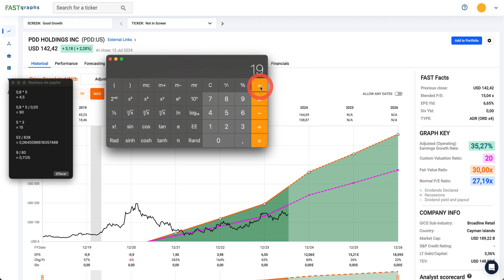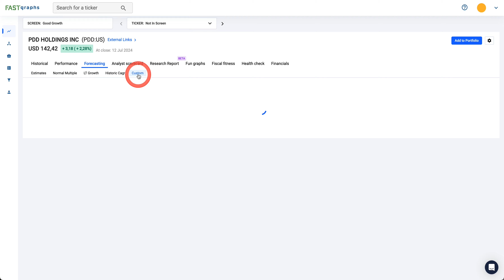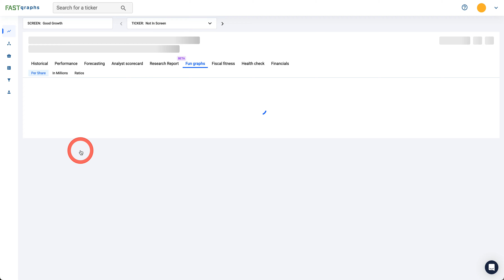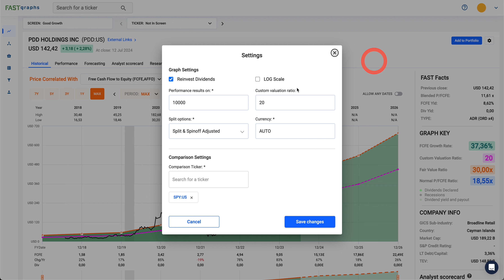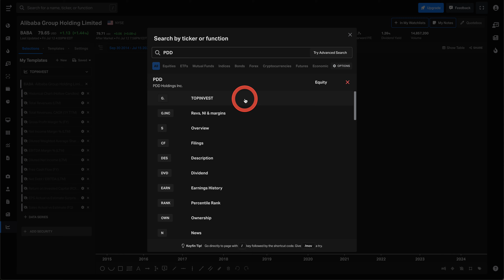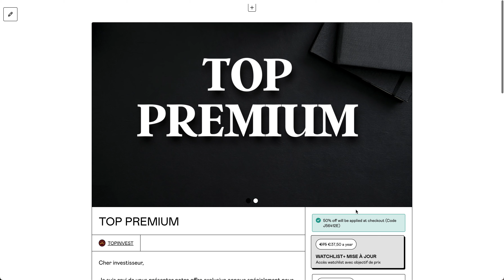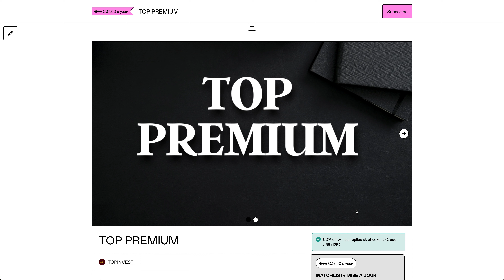Cette action est sous-évaluée, et personne n'en parle ! ( PDD HOLDING )